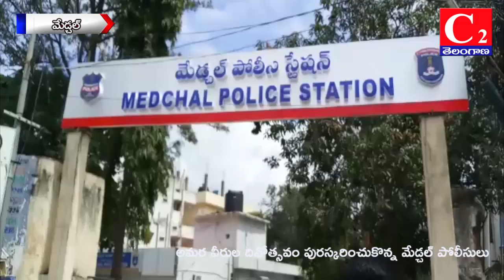అమర వీరుల దినోత్సవం పురస్కరించుకొన్న విద్యార్థుల తో ర్యాలీ నిర్వహించిన మేడ్చల్ పోలీసులు